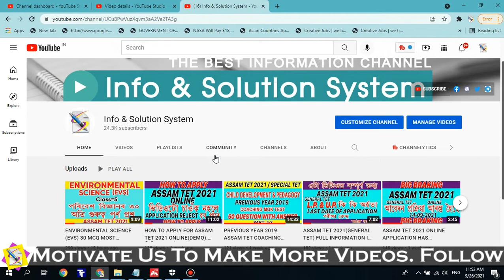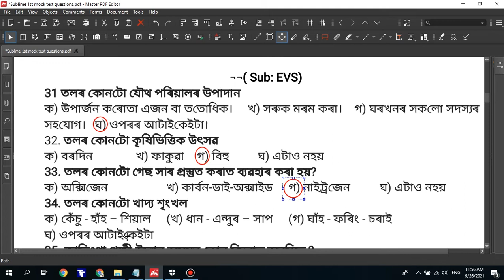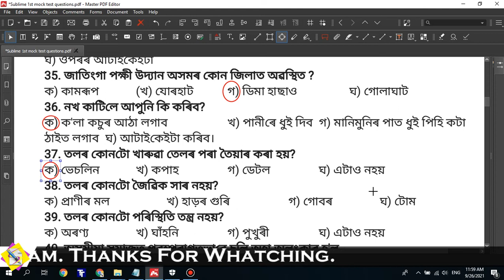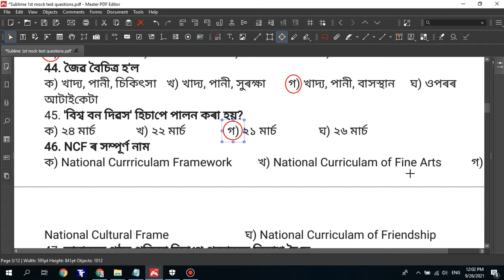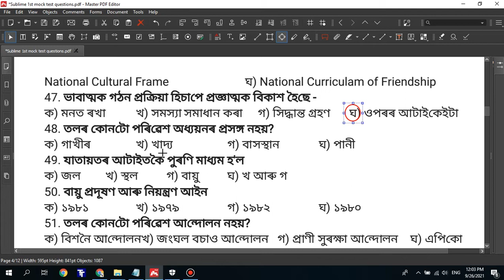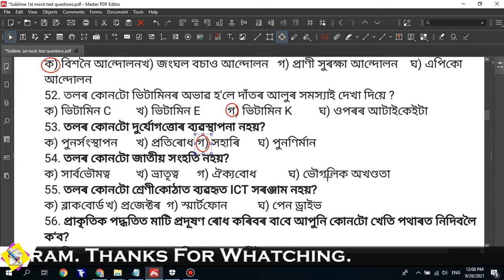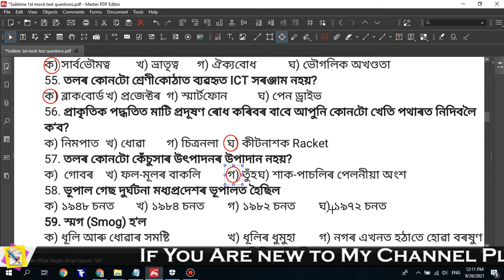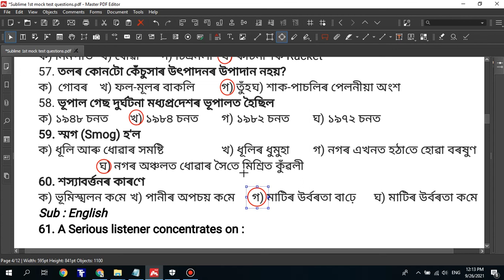ENVIRONMENTAL SCIENCE (EVS) 30 MCQ MOST IMPORTENT FOR ASSAM TET 2021 CLASS 6. 2019 COACHING QUESTION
ENVIRONMENTAL SCIENCE (EVS) 30 MCQ MOST IMPORTENT FOR ASSAM TET 2021 CLASS 5. 2019 COACHING QUESTION
এই ভিডিওত পৰিবেশ বিজ্ঞানৰ অতি গুৰুত্বপূৰ্ণ ৩০ টা প্ৰশ্ন লগতে উত্তৰ বোৰ আলোচনা কৰা হৈছে। ভিডিওটো সম্পূৰ্ণ চাবলৈ অনুৰোধ থাকিল